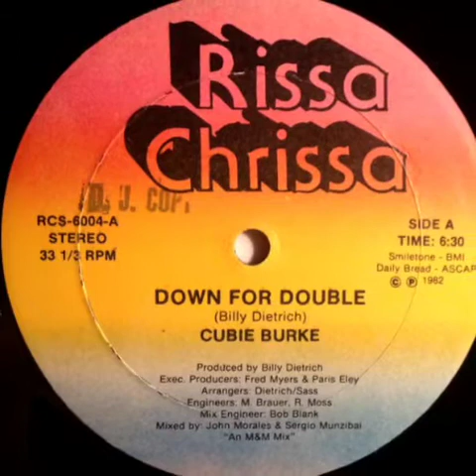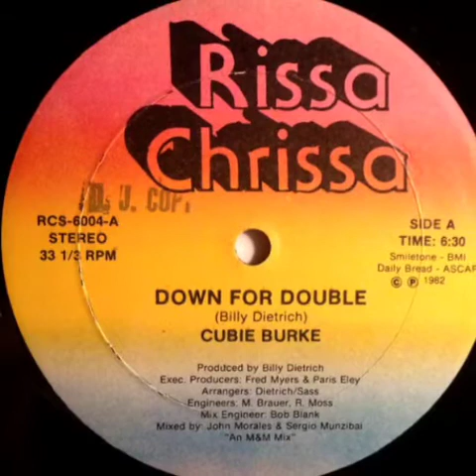CUBIE BURKE “Down For Double”